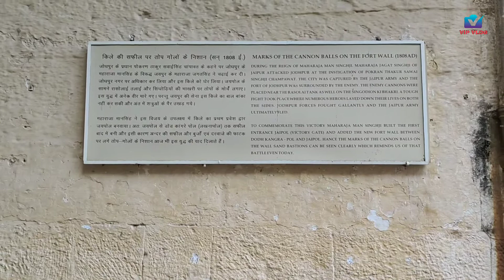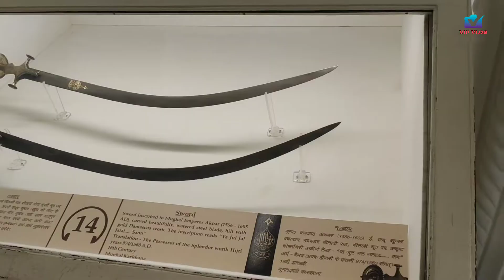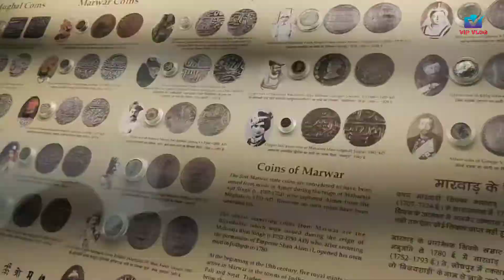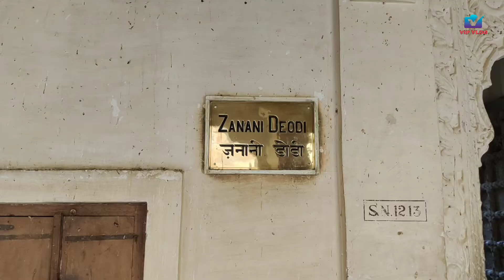Jaswant Thada History | Mehrangarh Fort History | Jhodpur Tourist Palace | जोधपुर में घूमने की जगह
jaswant thada jodhpur taj mahal of marwar rajasthan jodhpur tour the deshi indian
jaswant thada kahan per hai
मेहरानगढ़ किला जोधपुर
मेहरानगढ़ का किला
मेहरानगढ़ दुर्ग का इतिहास
मेहरानगढ़ किले का रहस्य
मेहरानगढ़ का इतिहास
मेहरानगढ़ किला जोधपुर वीडियो
मेहरानगढ़ का
mehrangarh fort jodhpur
mehrangarh fort
mehrangarh fort jodhpur movie shooting
mehrangarh fort jodhpur status
mehrangarh fort jodhpur vlog
mehrangarh fort history
mehrangarh fort jodhpur
mandore garden jodhpur
jodhpur tourist places in hindi
jodhpur tourist places near railway station
jodhpur mein ghumne ki jagah
jodhpur mein ghumne ki jagah kaun si hai
jodhpur mein ghumne ki jagah kahan kahan per hai